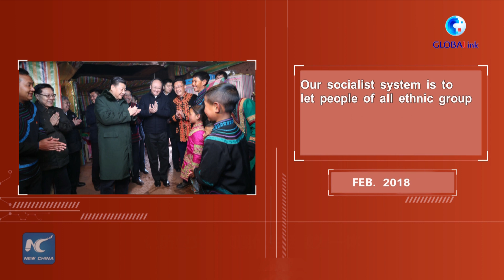GLOBALink| Xi's Time: Down-to-earth approach in China's anti-poverty campaign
Over the past eight years, Chinese President Xi Jinping visited all of China's 14 "contiguous impoverished areas," and inspected 24 poor villages across the country. The tours show how Xi Jinping has made poverty eradication a centerpiece of the country's development plan and led the war on poverty.